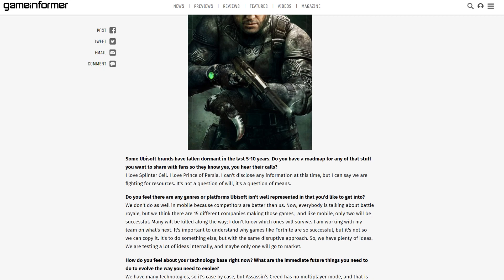И ради этого они превратили Assassin's Creed в RPG?